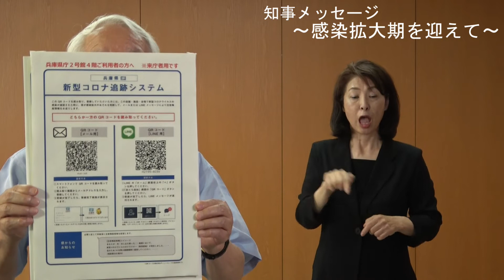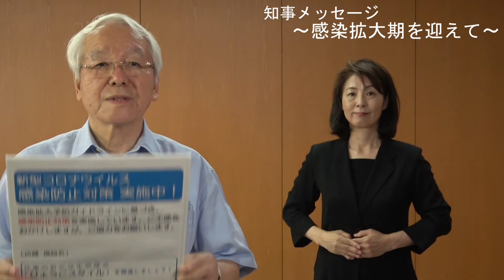（令和2年7月17日）知事メッセージ～感染警戒期を迎えて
兵庫県ホームページにもメッセージを記載しています。